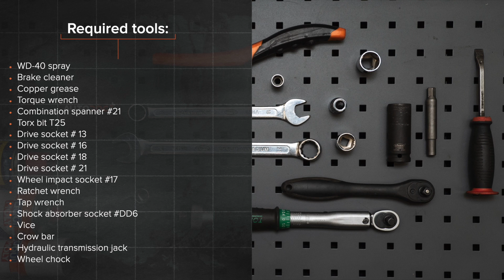Jak wymienić amortyzatory tylne w AUDI A4 (B7) [PORADNIK AUTODOC]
Jak wymienić amortyzatory tylne w AUDI A4 3 (8EC) 2.0 Sedan 2004–2008 [PORADNIK AUTODOC]

Amortyzatory w samochodach AUDI A4 B7 Avant (8ED) (11.2004–06.2008) / AUDI A4 B6/B7 Convertible (8H7, 8HE) (Y04.2002–03.2009) / SKODA Superb I Saloon (3U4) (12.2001–03.2008) / VW Passat B5 Saloon (3B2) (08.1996–11.2000) / SEAT Exeo Saloon (3R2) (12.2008–05.2013) powinien być wymieniony zazwyczaj zgodnie z jedną i tą samą procedurą. Niemniej jednak mogą istnieć niewielkie różnice wskutek konkretnych różnic konstrukcyjnych w budowie poszczególnych samochodów.

Wszystkie poradniki wideo i pdf dotyczące wymiany części w AUDI A4 B7: ściągaj i oglądaj na AUTODOC CLUB

0:00 — AUDI A4 B7 – amortyzatory tylne: poradnik wymiany krok po kroku
0:49 — Wyczyść elementy mocujące osłony nadkola.
1:30 — Odkręć śrubę mocującą.
2:00 — Zdemontuj amortyzator.
3:20 — Zamontuj uchwyt, osłonę oraz odbojnik na nowych amortyzatorze.
4:17 — Skorzystaj z  klucza typu Torx T25.
4:40 — Wkręć śruby koła.